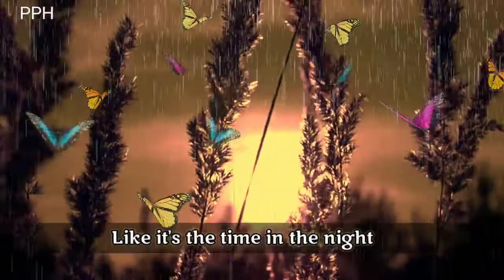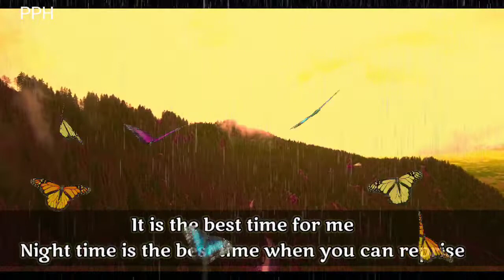Dm to df 💌 : Capture what is going in your heart!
music credit

Thanks.